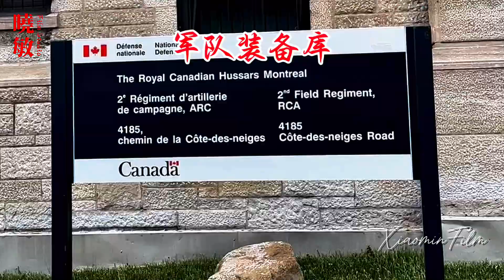蒙特利爾Montreal之行P1. 这里是加拿大最值得一去的城市｜就像成年老酒一样醇香｜后面我会陆续发送更精彩的视频. 尤其是兩座世界聞名的聖母教堂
重归蒙特利尔。我深爱这个城市。
每个人都深爱科恩。如果说所谓的多元文化，在这座城市真是表现的淋漓尽致。相比之下温哥华除了美麗在文化氛圍上確實與蒙特利尔還相差甚遠。

遗憾的是出差事多。没法拿专业机器拍。
既便拿手机凑合，也能体会到这个城市的魅力。